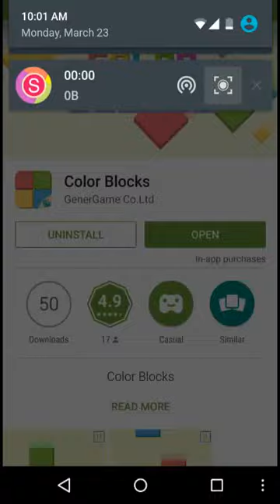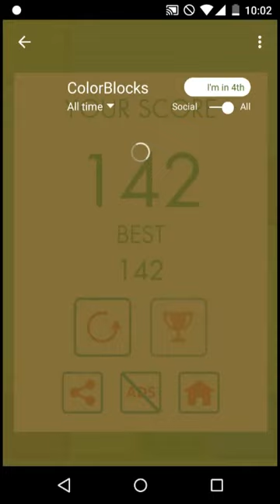Color Blocks - Cơn Lốc Sắc Màu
✪ TOP 50 Giải Thưởng Chim Xanh - Bluebird Award 2015 ✪

Chọn màu sắc của thanh phù hợp với các khối rơi để tránh nó bị hỏng.
Bạn càng nhận được điểm số cao hơn bạn càng có được niềm vui.
Thách thức chính mình và bạn bè.

Các tính năng:
✔ Giao diện đồ họa đẹp.
✔ Dễ dàng để chơi nhưng khó để làm chủ.
✔ So sánh điểm số cao nhất của bạn với bạn bè.
✔ Âm nhạc đẹp và hiệu ứng âm thanh.

Giải thưởng Chim Xanh - Bluebird Award : Cuộc thi Game Mobile được tổ chức bởi VTV3 và Bluebird JSC, phát sóng trực tiếp trên VTV3 10h sáng Chủ Nhật hàng tuần.